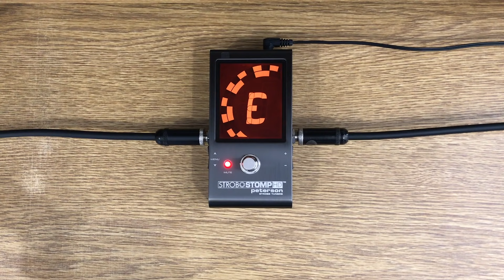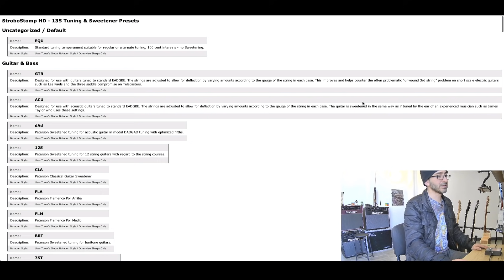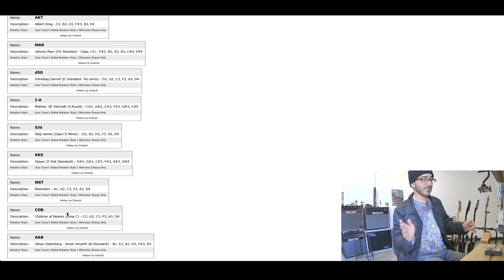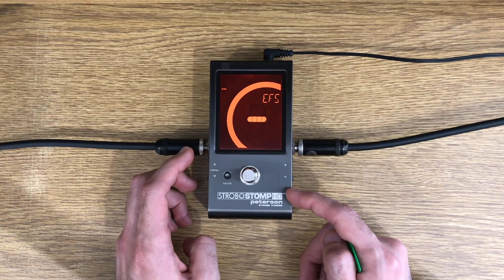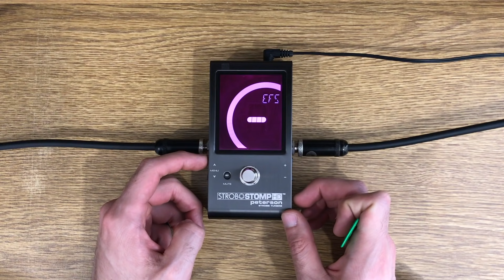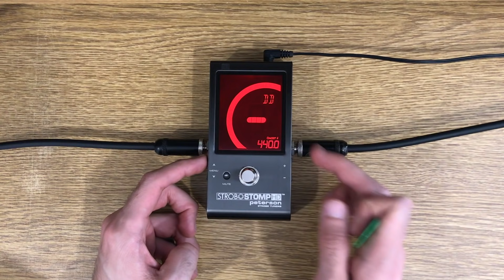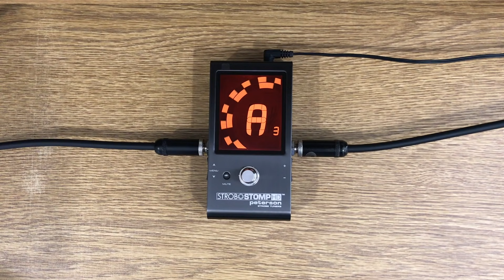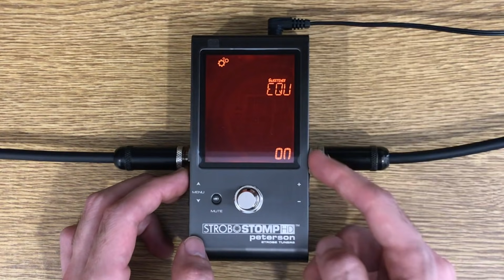GEAR SCIENCE: Afinador PETERSON STROBOSTOMP HD, ¡TIENES QUE VERLO!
Review y demostración de éste que es presumiblemente el afinador más hi-tech que he podido utilizar.